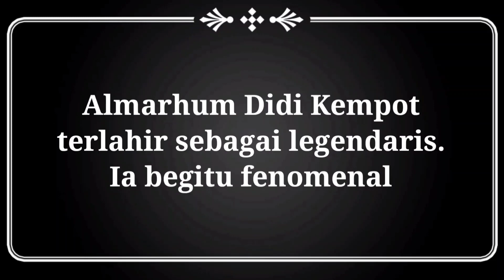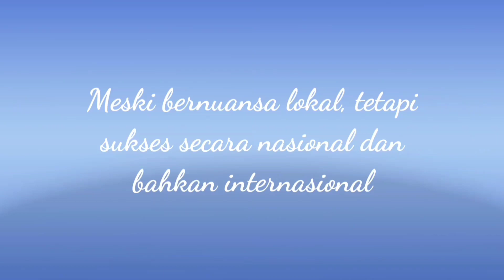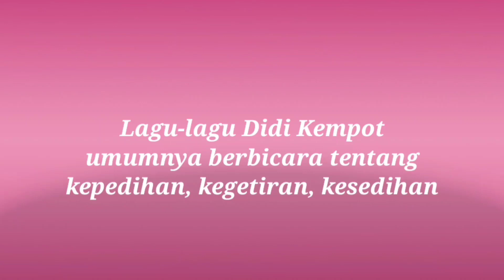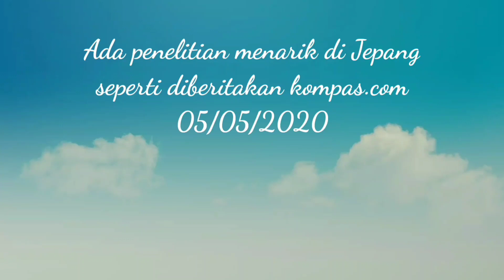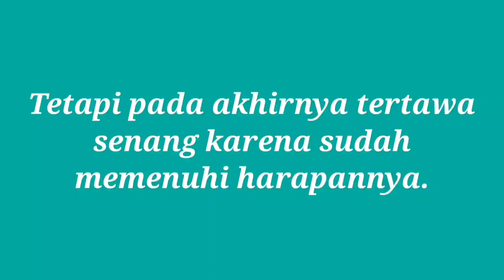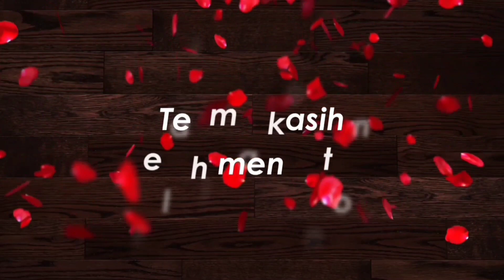Inilah Rahasianya Mengapa Orang Malah Senang Mendengar Lagu-Lagu Patah Hati Didi Kempot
Memang mengherankan mengapa lagu-lagu patah hati Didi Kempot malah membuat pendengarnya merasa senang. Inilah rahasianya.